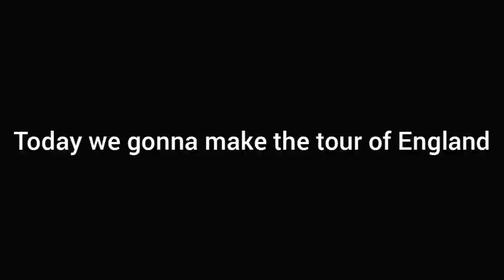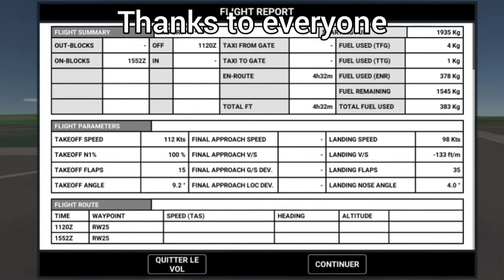The tour of England in RFS !! (Timelapse :)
Yeah i did it !!
I hope you like it